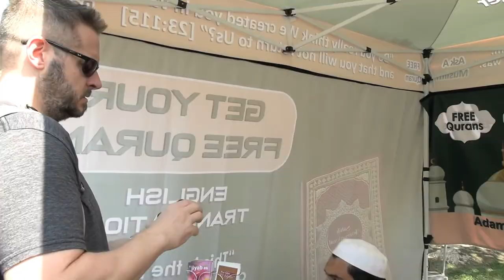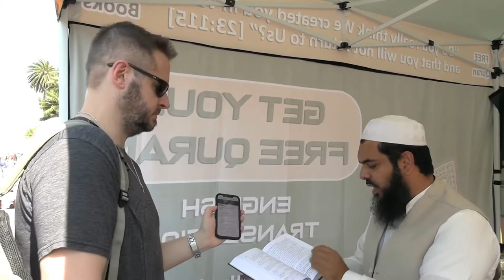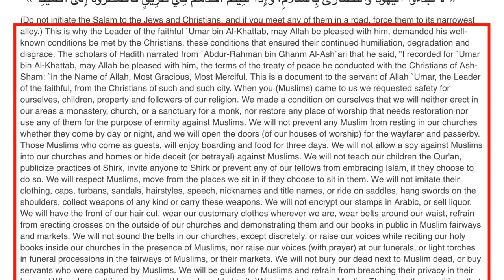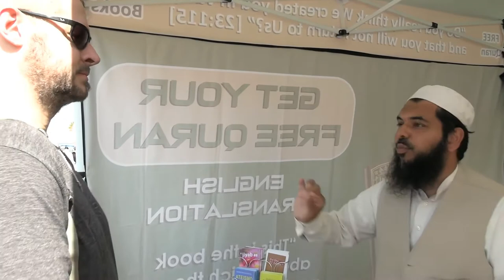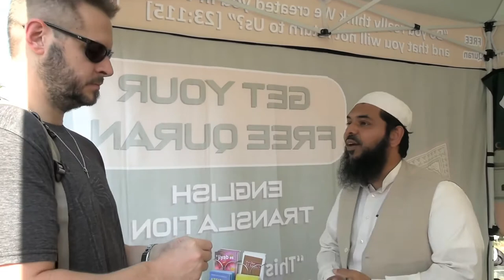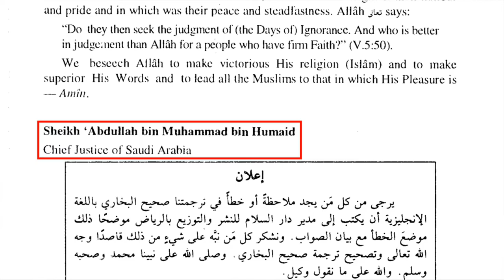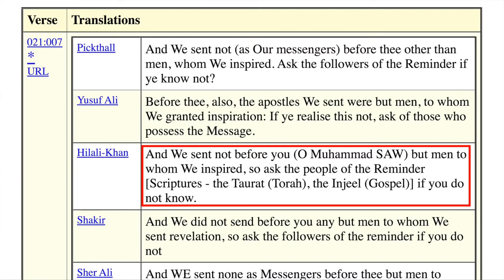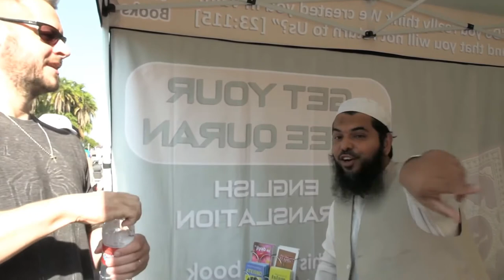The Jizya Debate: Shaykh Uthman vs. David Wood, Allah, Muhammad, and Ibn Kathir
=== Original Description ===

When David Wood asked Shaykh Uthman Ibn Farooq (One Message Foundation) about a recent tweet that mentioned jizya, Shaykh Uthman offered to explain jizya. This led to a discussion about what the Quran, Muhammad, and Ibn Kathir say about jizyah (money paid to Muslims by dhimmis for protection).

Statistics of original video: 📅 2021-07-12  ⏱ 1:26:25  ▶ 41492  👍 2311  💬 3103  🆔 DZlKIsx5Ao4